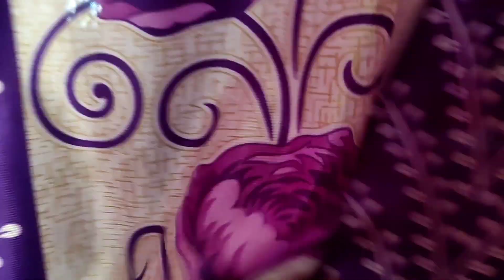SIBA THE RIDER || MY HOME TOUR